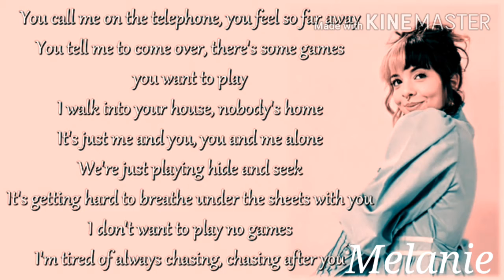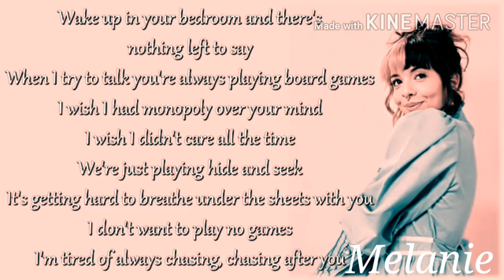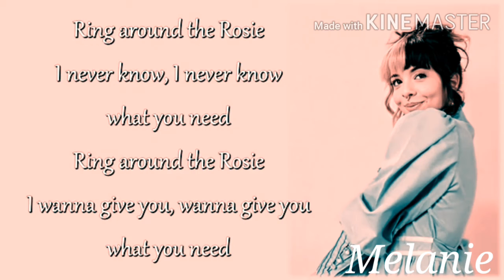Melanie Martinez - Play Date (lyrics video)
🎤- play date - Melanie Martinez lyrics